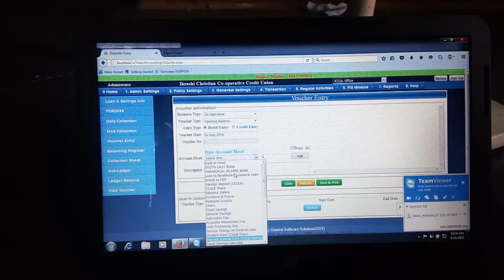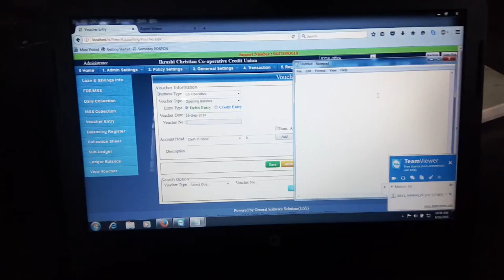Somobay Dorpon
GSS